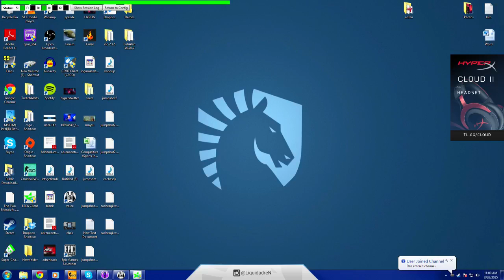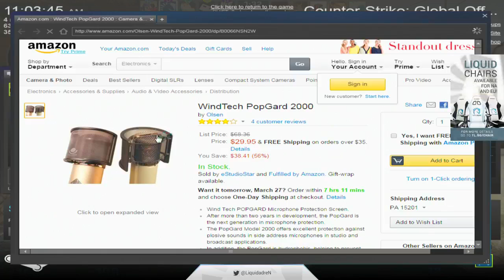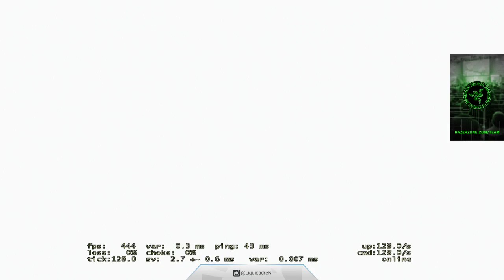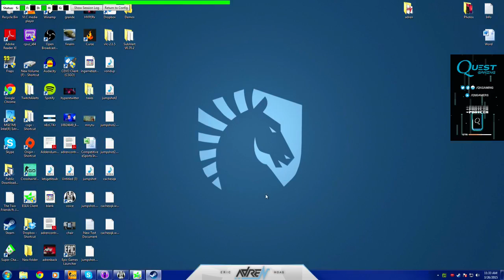adreN: Over and out 50 kills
Peripherals
Mouse: Razer Deathadder
Keyboard: Razer BlackWidow Stealth
Mousepad: Razer Goliathus Team Liquid Edition
Headset: HyperX Cloud 2
Chair: Maxnomic by NEEDforSEAT